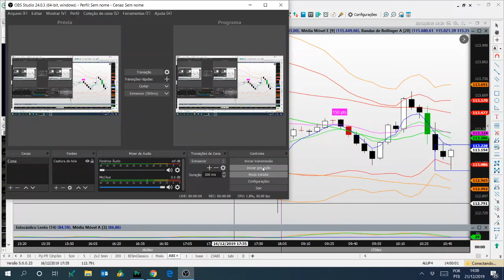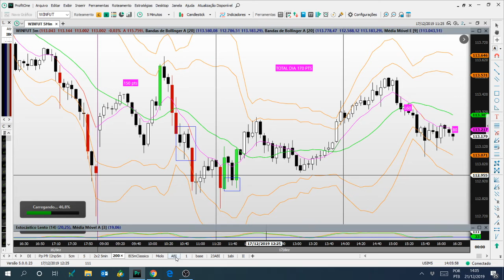Dissecando trades 17/12/19